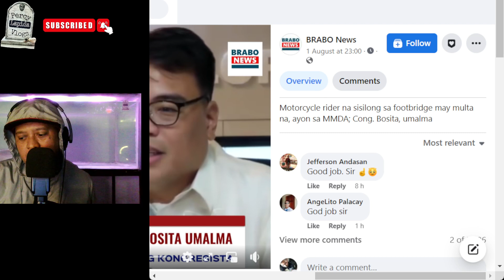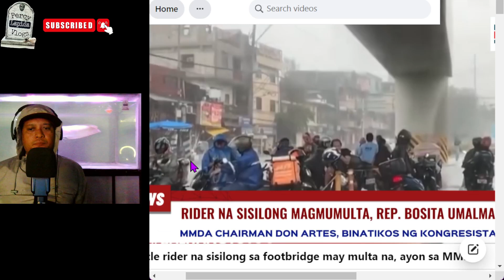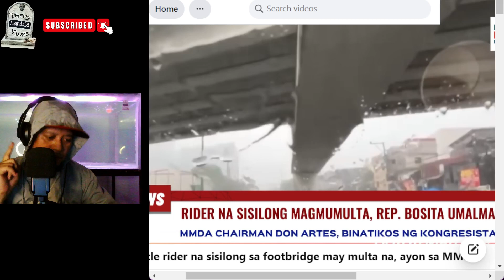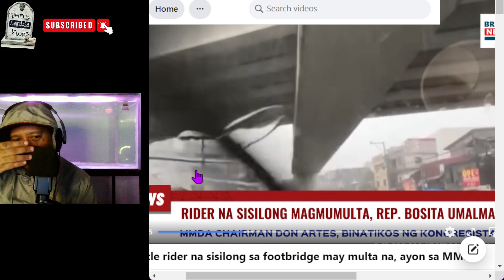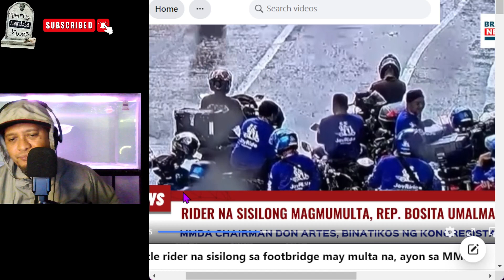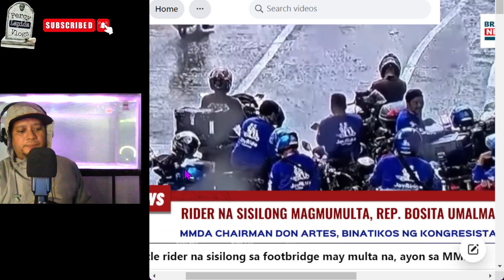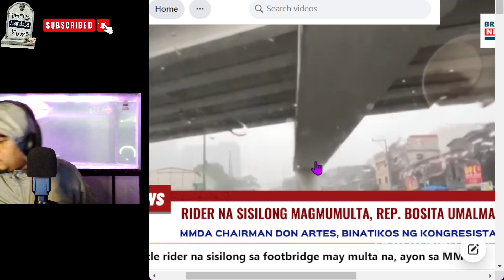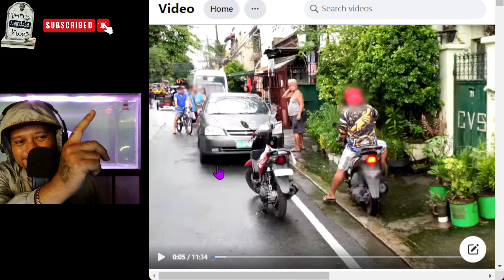CONG BOSITA V MMDA!!! LAPIDA OPINION AS A RIDER... BIG AND SMALL BIKE...